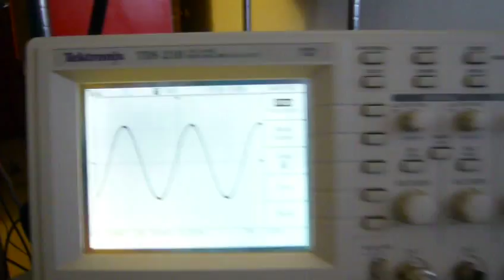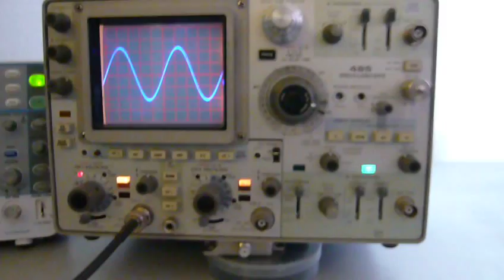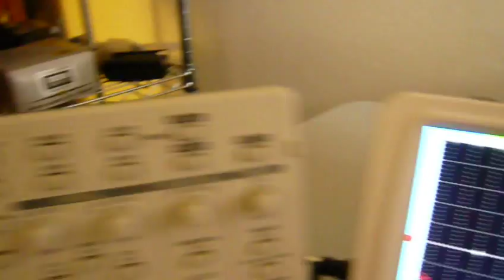Aktakom ADS-2061MV comparison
I'm comparing the displays of my new Aktakom ADS-2061MV oscilloscope with that of my old Tektronix TDS-210 digital scope and my even older Tektronix 485 analog scope.

I think the jittery display on the ADS-2061MV is from the trigger circuit (or trigger recognition subroutine in the software), or perhaps just a really noisy vertical amplifier.  Guesses anybody?  What I see is a lot of small random ripple in the displayed waveform as well as a slight side to side motion of the signal that I do not see on any of my other scopes.  I see this at all frequencies and voltages I tried. Changing the internal coupling between AC and DC does not change this.  Setting it to ground instantly flatlines the trace.  I don't know if this is done in software (hard coded to show a flat line) or if an actual measurement is being done.

The signal generator used was an HP 3325A Synthesizer / Function Generator into a 50 ohm terminator attached to a 3 way "T" (a "+"?)  adapter, branching out to each scope with an identical 50 ohm patch cable.  Frequency was set to 10MHz sine wave.